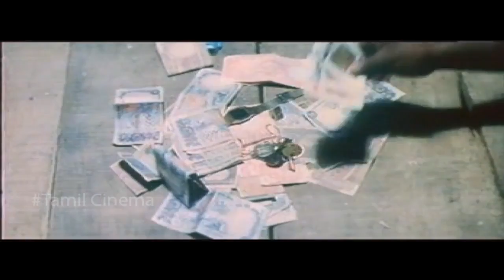Kalaipuli G.Sekaran Best Scene || Kaval Poonaigal Tamil Movie || Super South Movies